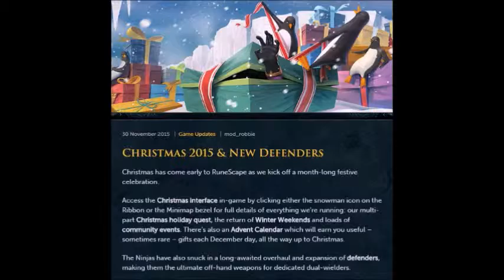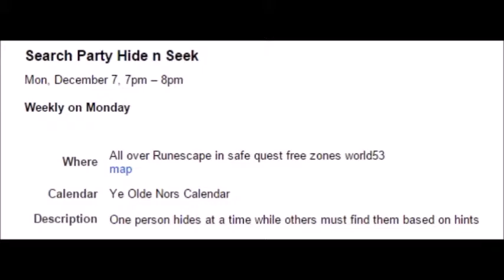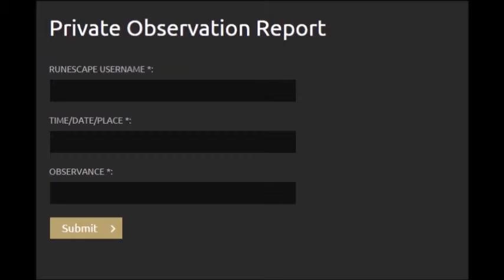Nors Updates 113 12/03/2015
Izami Enhanced PvP

Emerald Count of the Godless discusses Nors and Runescape related updates in a brief video with audio edited to the teeth. Runescape is property of Jagex Ltd. New Order is one of the best Runescape clans.

The Art of Being - Enseble Pittoresque
Lost and Late - Martin Dupont
Fade in & Fade Out - In Trance 95
Pogo of Techno - Guyer's Connection
Push Me Pull You - Futurisk
Meteoright - Futurisk
Chameleon - Dark Day